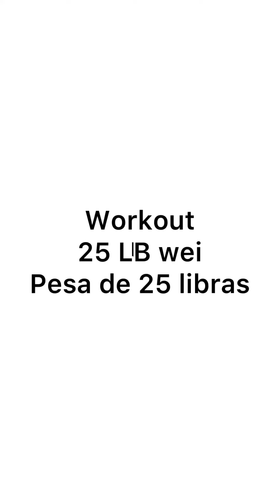igortuber workout 25 LB.